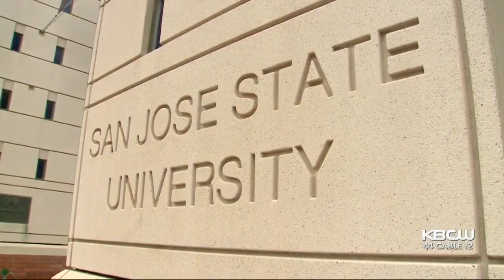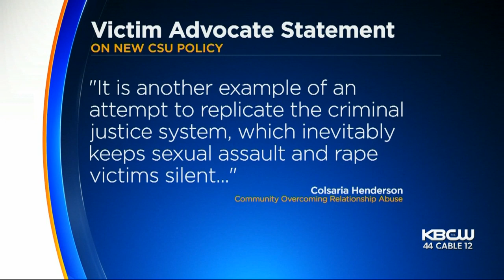SJSU Student, Groping Victim Speaks Out Against New CSU Sexual Misconduct Policy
A San Jose State student who claims she was a victim of a sexual battery spoke out against the college's new policy that brings sexual misconduct victims face-to-face with their alleged abusers. Maria Medina reports. (4-3-2019)